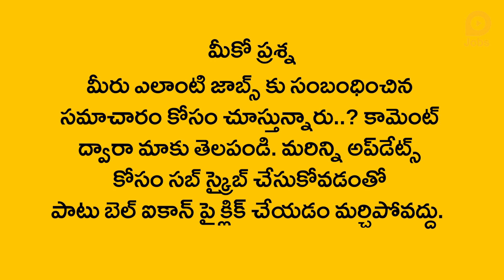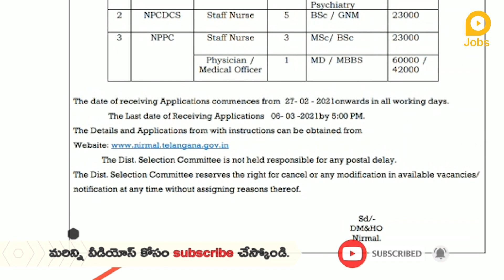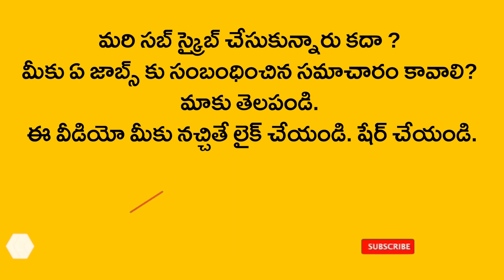తెలంగాణాలో ఉద్యోగాలకు నేడే లాస్ట్ డేట్ | వైద్యారోగ్య శాఖలో ఖాళీలు | TS Health Jobs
వైద్య ఆరోగ్య శాఖలో ఉద్యోగాల భర్తీ
స్టాఫ్ నర్స్‌ల పోస్టులు, మార్చి 6 లాస్ట్ డేట్

నిర్మల్ వైద్య ఆరోగ్య శాఖలో కాంట్రాక్ట్ ప్రాతిపదికన 10 పోస్టుల భర్తీకి చేసేందుకు నోటిఫికేషన్ విడుదలైంది. ఇందులో సైకియాట్రిస్ట్ పోస్టు ఒకటి, స్టాఫ్ నర్స్ పోస్టులు ఐదు, ఎన్‌పీపీసీలో స్టాఫ్ నర్స్ పోస్టులు మూడు, ఫిజియన్ మెడికల్ ఆఫీసర్ పోస్టు ఒకటి ఉంది. సైకియాట్రిస్ట్ పోస్టులకు నెలకు రూ.10,0,000లు జీతం ఇవ్వడం జరుగుతుంది. ఈ ఉద్యోగాలకు MD సైకియాట్రీ, డిప్లమా సైకియాట్రి చేసి ఉండాలి. స్టాఫ్ నర్స్‌ల పోస్టులకు బీఎస్సీ, జీఎన్ఎం చేసి ఉండాలి. ఈ ఉద్యోగాల్లో చేరిన వారికి నెలకు రూ.23,000 జీతం ఇవ్వడం జరుగుతుంది. ఫిజియన్, మెడికల్ ఆఫీసర్ పోస్టుకు ఎండీ, ఎంబీబీఎస్ చేసి ఉండాలి. ఈ ఉద్యోగాల్లో చేరిన వారికి నెలకు రూ.42000 నుంచి రూ.60000ల వరకూ జీతం ఇవ్వడం జరుగుతుంది. ఈ ఉద్యోగాలకు మార్చి ఆరో తేదీకల్లా అప్లై చేసుకోవాలి. 18 ఏళ్ల నుంచి 34 ఏళ్ల వరకూ ఉన్నవాళ్లు దరఖాస్తు చేసుకోవచ్చు. అభ్యర్థులను రాతపరీక్ష, ఇంటర్వ్యూ ఆధారంగా ఎంపిక చేయడం జరుగుతుంది. ఎడ్యుకేషన్, క్యాస్ట్, రెసిడెన్స్ పత్రాలు, ఆధార్ కార్డ్, ఫోటో కాపీ, వర్క్ ఎక్స్‌పీరియన్స్ సర్టిఫికెట్లను జత చేసి District Medical and Health Officer, Nirmal అడ్రస్‌కి దరఖాస్తులు పంపించాలి. రిజిస్టర్ పోస్టు ద్వారా ఈ దరఖాస్తులను పంపించవచ్చు. ఆసక్తి ఉన్న అభ్యర్థులు మరిన్ని వివరాలకు పై క్లిక్ చేసి తెలుసుకోవచ్చు. సంబంధిత అప్లికేషన్‌ను వెబ్‌సైట్‌లోకి వెళ్లి ప్రింట్ తీసుకోవచ్చు.

Job replacement in the medical health department
Staff Nurse Posts, March 6 Last Date

Notification has been issued to fill 10 posts on contract basis in Nirmal Medical Health Department. This includes one Psychiatrist post, five Staff Nurse posts, three Staff Nurse posts in NPPC and one Physician Medical Officer post. Psychiatrist posts are paid Rs 10,0,000 per month. Must have MD Psychiatry, Diploma Psychiatry for these jobs. Must have done BSc, GNM for staff nurse posts. Those who join these jobs will be paid a salary of Rs 23,000 per month. Must have done MD, MBBS for the post of Physician, Medical Officer. Those who join these jobs will be paid a salary of Rs 42,000 to Rs 60,000 per month. Apply for these jobs by March 6. Those between the ages of 8 and 34 can apply. Candidates will be selected on the basis of written test and interview. Education, Caste, Residence Documents, Aadhar Card, Photocopy, Work Experience Certificates should be attached and applications should be sent to the District Medical and Health Officer, Nirmal Address. These applications can be sent by registered post. Interested candidates can find out more details by clicking The relevant application can be printed on the

Lokal Jobs Telugu provides information on local jobs in government, private and global companies. Lokal Jobs in telugu provides a range of jobs from 10th , 12th pass outs to Post Graduates and even senior management. The Videos provide information on jobs on salaries ranging from 15K to 50K per month.

Related Queries -
1. lokal jobs
2. lokal
3. lokal app
4. freejob alert
5. free job alert 2021
6. telangana jobs
7. ts jobs
8. govt jobs in telugu
9. telangana health department jobs 2021
10. staff nurse vacancy 2021